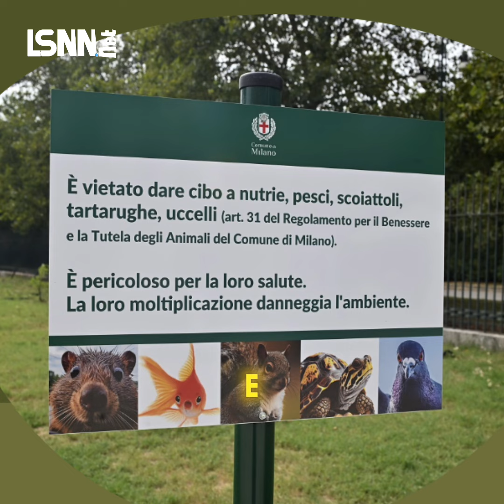Milano promuove una nuova iniziativa educativa per la cura degli animali selvatici